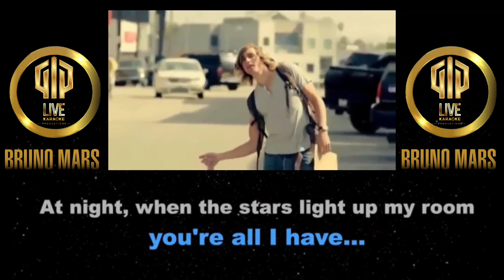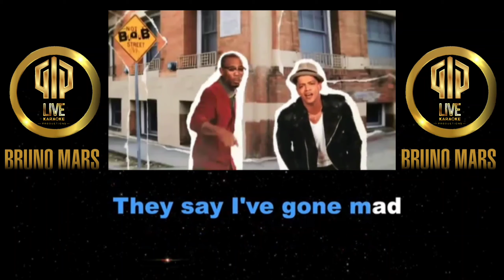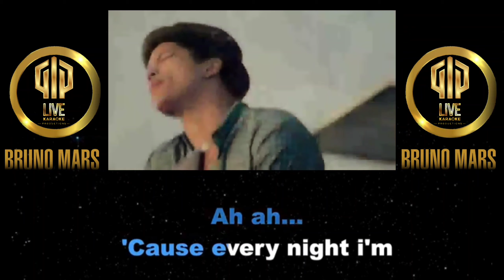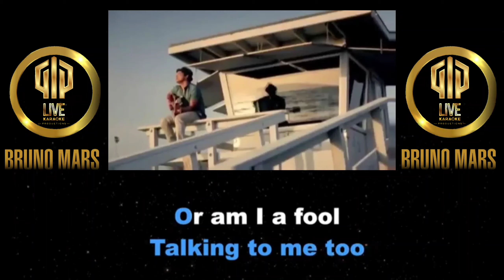Talking To The Moon - Bruno Mars - Karaoké avec voix